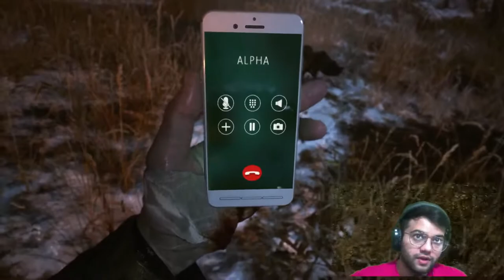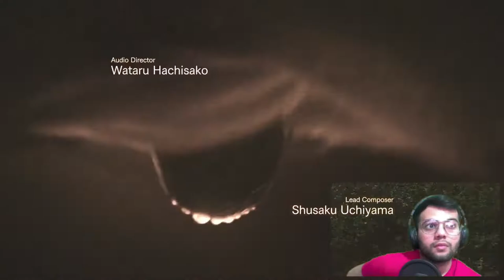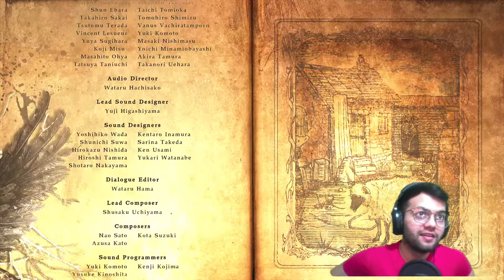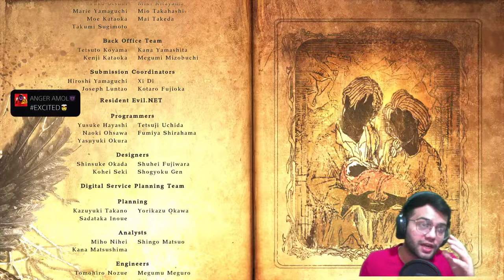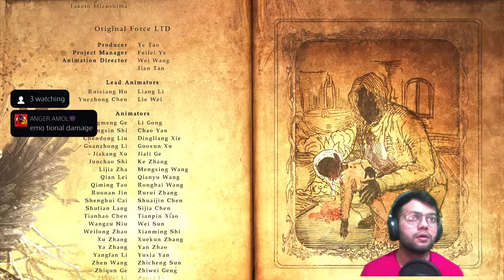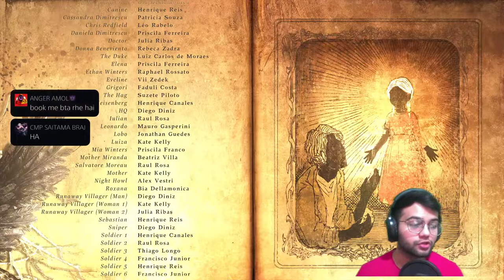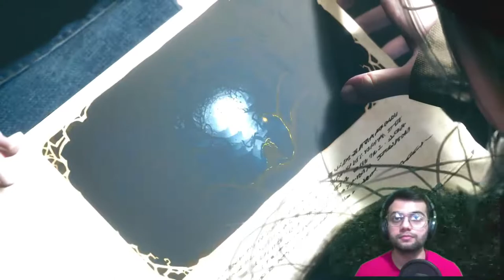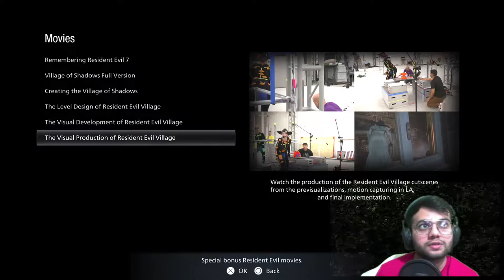FANCY DRESS COMPETITION !!!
Just chilling with the Boys !!!